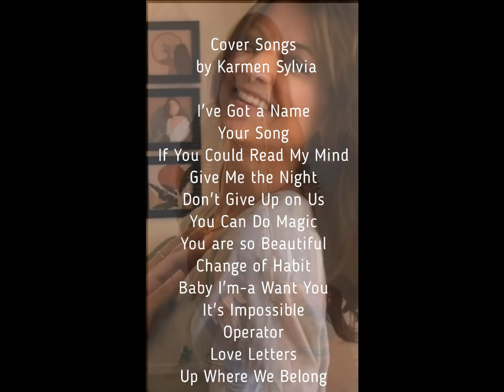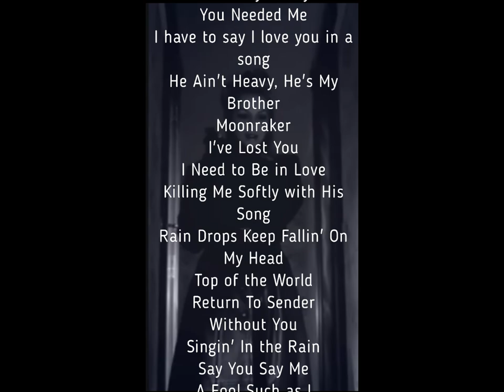Good Ol' Boys, theme from "The Dukes of Hazzard" cover song by Karmen Sylvia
The "Theme from The Dukes of Hazzard (Good Ol' Boys)" is a song written and recorded by American country music singer Waylon Jennings. It was released in August 1980 as the second single from the album Music Man. Recognizable from comedy adventure television series The Dukes of Hazzard,